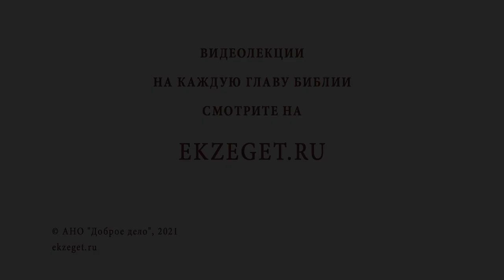Ошибался ли Лука, говоря о "переписи по всей земле" во времена кесаря Августа (Лк. 2:1)? Стеняев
В сегодняшнем видео с протоиереем Олегом Стеняевым разбираем очередной трудный стих Священного Писания - "Ошибался ли Лука, говоря о "переписи по всей земле" во времена кесаря Августа?".

🔸 Объяснение Иосифа Флавия.
🔸 Верноподданническая клятва.
🔸 Натянутые отношение между Августом и Иродом.
🔸 Пояснение Аверкия Таушева.
🔸 Отсутствие исторических данных.
🔸 Новое летоисчисление.